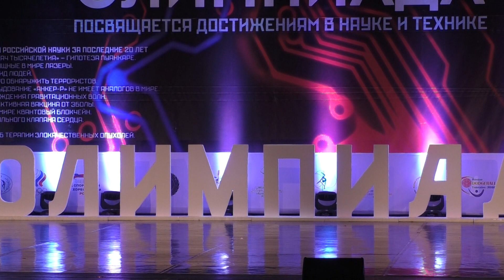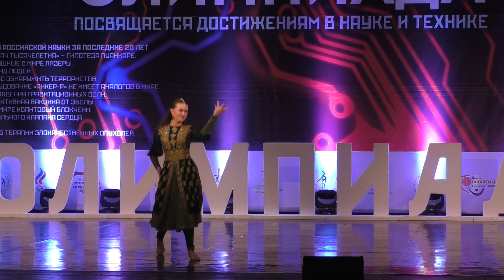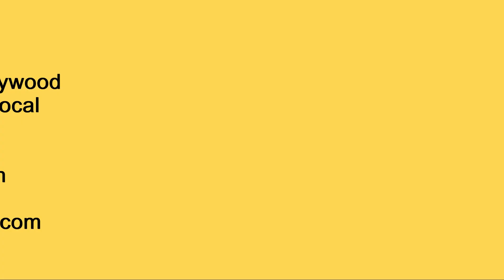Zalima Cocacola Pila De | Alesia Kuklova | Dance Competition | Russia | ARDO